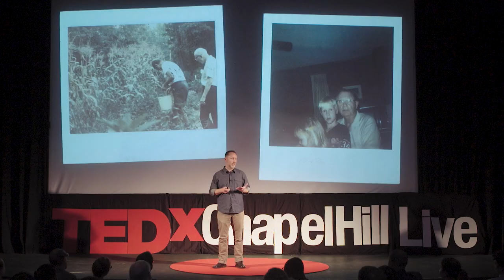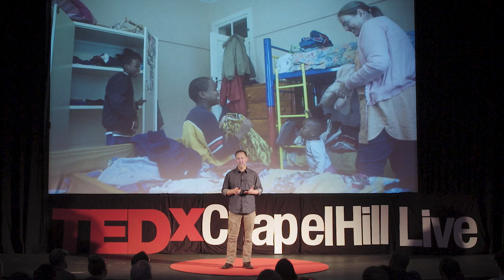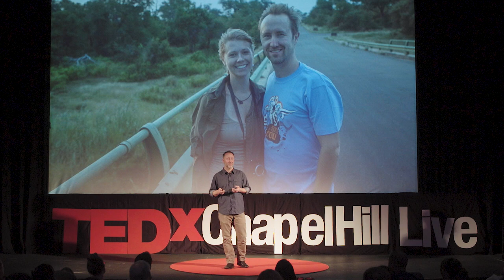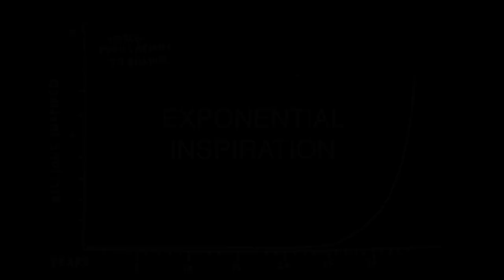Cultivate Your Gift | Nathan Clendenin | TEDxChapelHillLive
It's easy to become focused on what’s wrong in the world, but Nathan Clendenin demonstrates how each of us has unlimited untapped potential. Learn how you can discover and cultivate your gift (even if you don't know what it yet it) into what he calls 'Exponential Inspiration'.

Nathan Clendenin is the founder the marketing firm StoryDriven. His vision to tell positive, uplifting stories has earned him 8 Emmys. He holds a master’s in visual communication from UNC’s School of Media and Journalism.

Nathan Clendenin is the founder the marketing firm StoryDriven. His work has earned 8 Emmy awards from the National Academy of the Arts and Sciences. His vision is to fill a need in the world for positive, uplifting stories. These stories take the form of concise documentary style video production. The work is a collaborative effort between the client and the storytelling team. Nathan's aim is to serve the client by telling their story in a way that champions their cause. He holds a master’s in visual communication from UNC’s School of Media and Journalism. Nathan was the first Multimedia Producer for WRAL.com/CBC New Media Group. Nathan serves as Chair of the Board of Africa Revolution. Together with his wife Rebecca, they lived Mamelodi, South Africa where they volunteered in community development and storytelling work with nonprofit, Africa Revolution. This talk was given at a TEDx event using the TED conference format but independently organized by a local community.